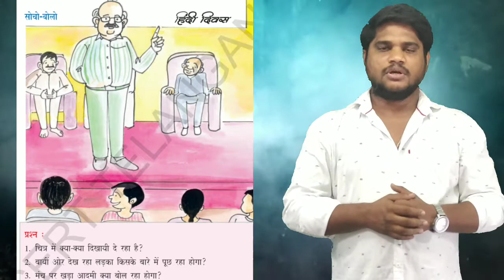Hindi diwas 7thclass 3rd lesson